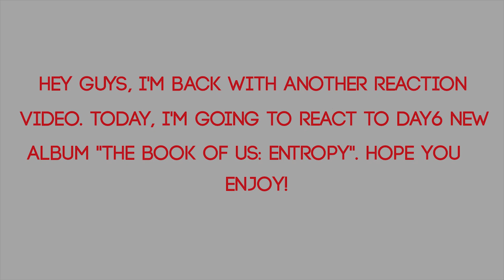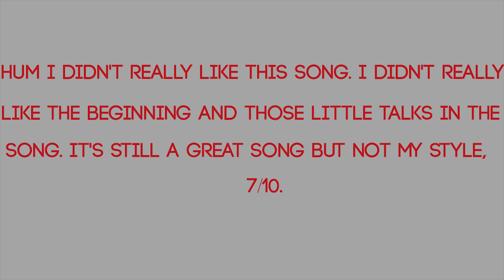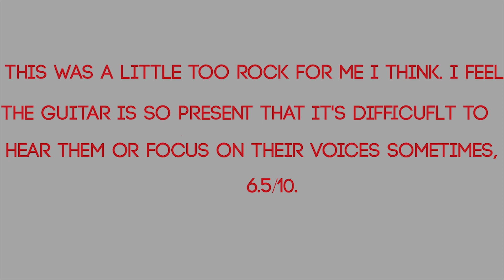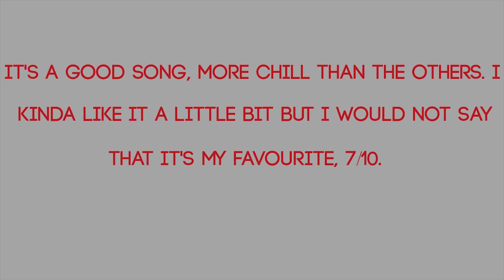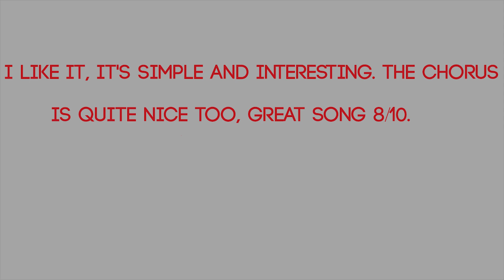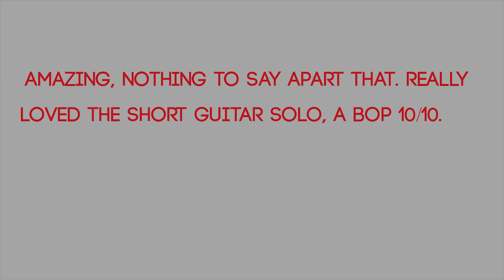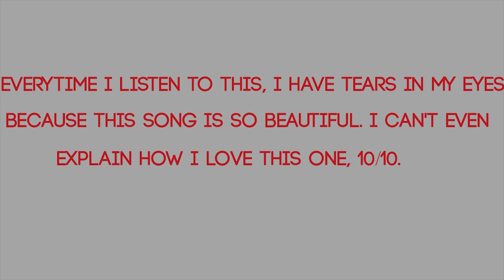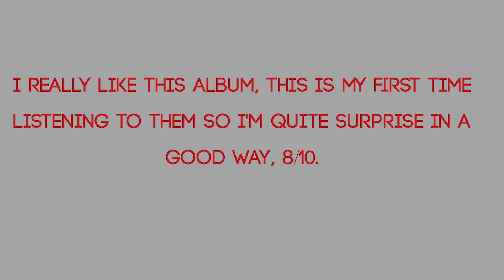DAY6 "The Book Of Us : Entropy" Album Reaction